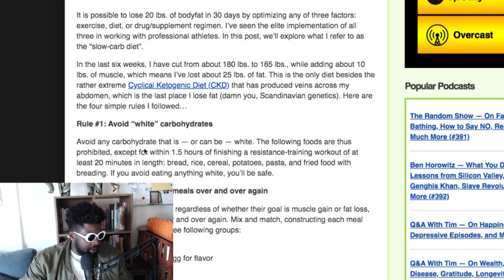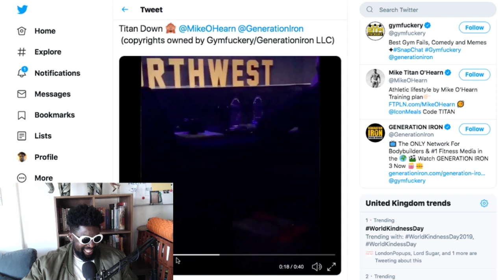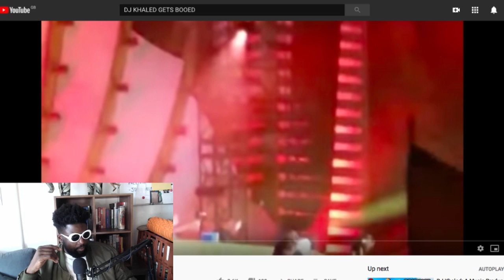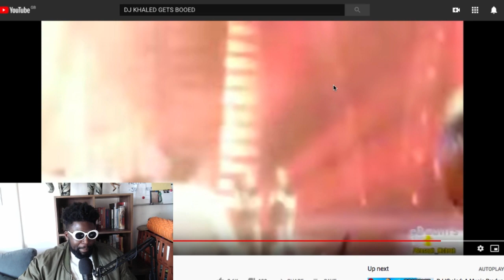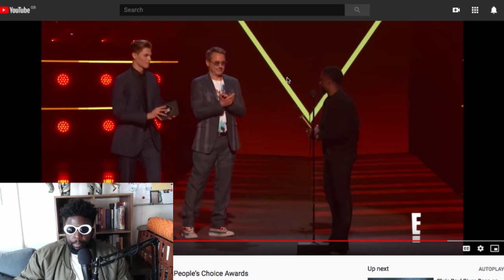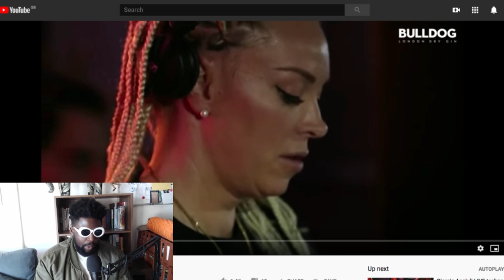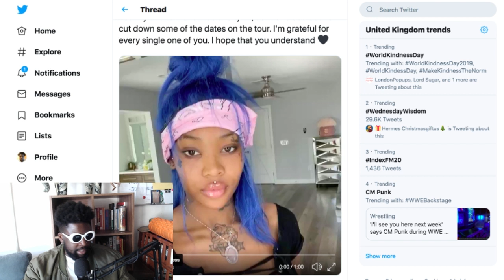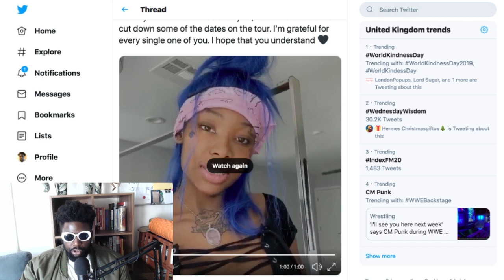The Agostinho Zinga Show #249 | Put Your Hands Up In the Air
Agostinho rambles about girls falling over, Mike O'Hearn taking a tumble, World Star Hip Hop fights, why Sam Devine is allowed to wear braids and Nina Kraviz isn't, Summer Walker cancelling shows due to social anxiety and the need for mental health departments at major record labels and more...